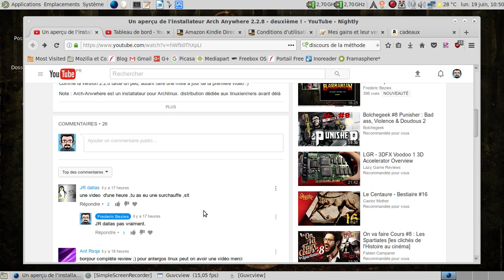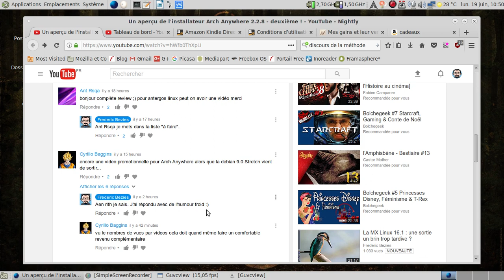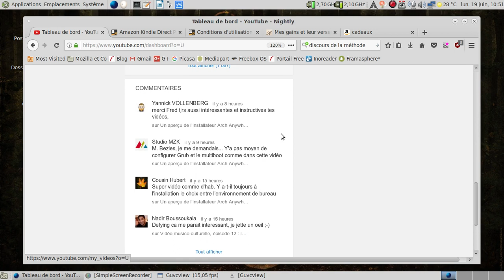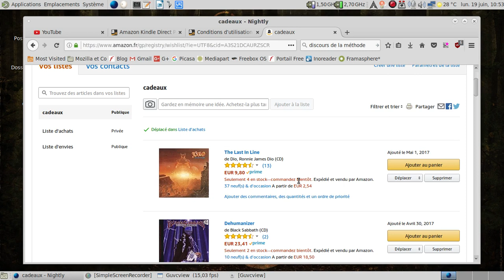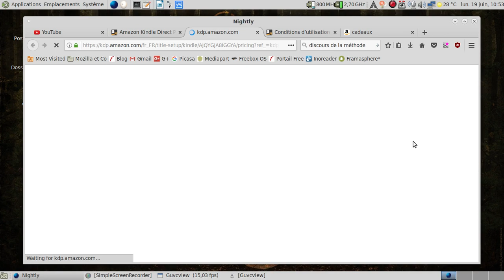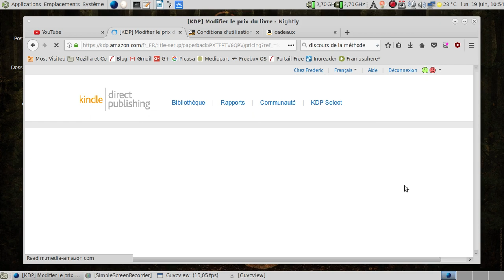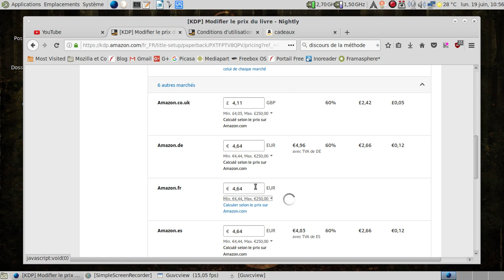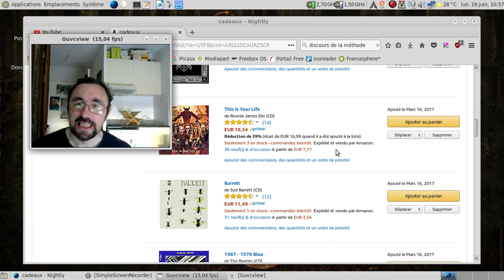Un peu de transparence, ça fait jamais de mal !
Il faut remettre de temps en temps les points sur les "i" et les barres sur les "t" :)

Ma page auteur Amazon

Liste de souhaits sur Amazon